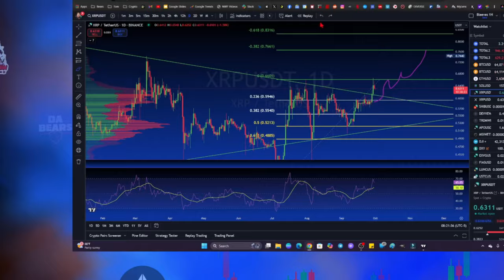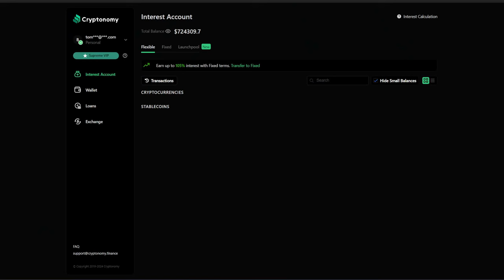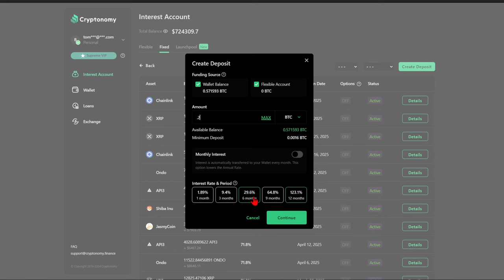This just made XRP a MUST HAVE Crypto!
CRYPTO WALLETS
🪙 ERC-20 Wallet: 0xD507c4eEf733dfC3AB7A145b0367a867a6C45e0C
🪙 BTC Wallet: bc1qsu5c76jkw08a0eqkfkzgcfya99vle3kxe93a3u
🪙 Solana Wallet: FKQssfYgC2qrENwG2cyJyqH7hEYxFWH149zFrGx5Tuj8
🪙 Terra Luna Wallet: terra1ecl4l7yp5cqzgl0hdrlxp8lwjrr6epdv43scsc